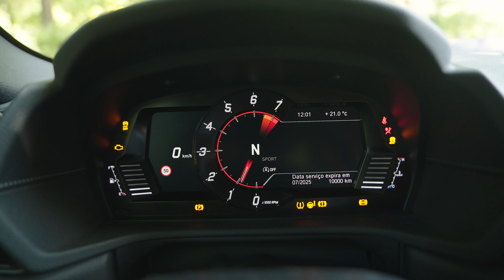Toyota Supra: O renascer de uma lenda - Standvirtual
O regresso do Toyota Supra foi um dos mais pedidos por todos os entusiastas do mundo automóvel. Mas o facto de no início estar apenas disponível com caixa automática, tornava as comparações com outros modelos demasiado evidentes.

A Toyota ouviu os puristas, e decidiu dotar o Supra com uma caixa manual, tornando-o assim único no seu próprio mundo, e digno de honrar o legado de todos aqueles que sonham e sonhavam com o Supra A80, o mítico 2JZ.

A Caetano Auto convidou-nos para passar 1 semana ao volante do novo Supra A90, e o nós claro, aceitamos o desafio, e mostramos tudo o que este mítico desportivo tem para oferecer em mais um ensaio do Standvirtual.

Acompanha e subscreve os canais do Standvirtual em todas as plataformas e fica a par de todos os nossos conteúdos.